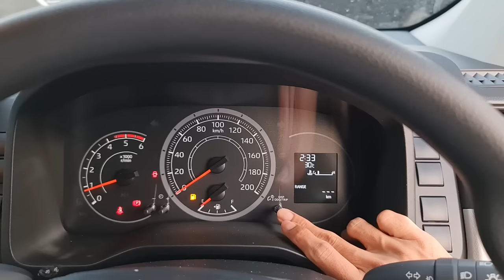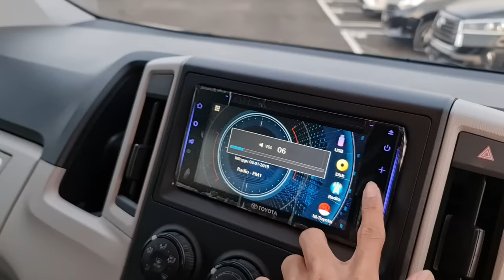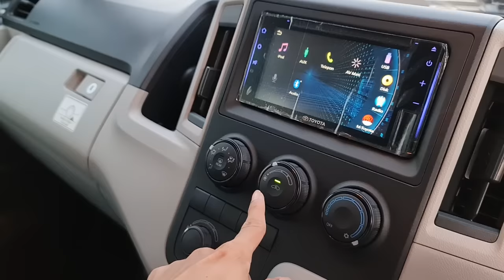In Depth Tour Toyota HiAce Premio [H300] Improvement - Indonesia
Dian Anton Auto2000 Sunter